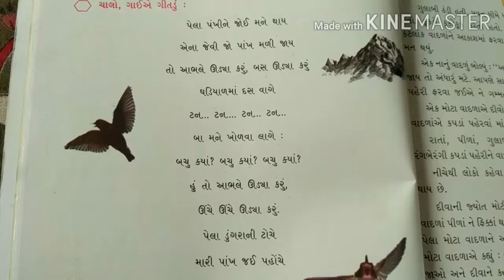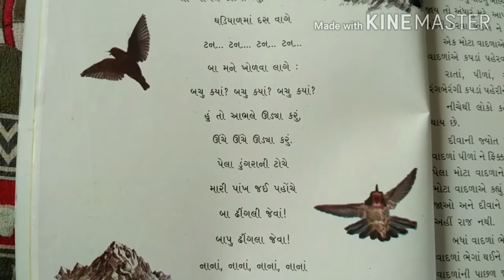STD 3 ગુજરાતી CH 2 પોટલાં ટપકે ટપ્પ PART 1 (GUJARATI MEDIUM)